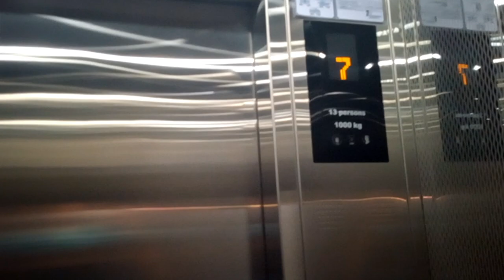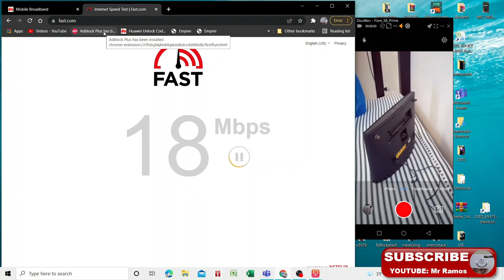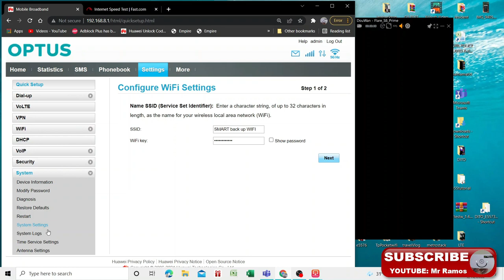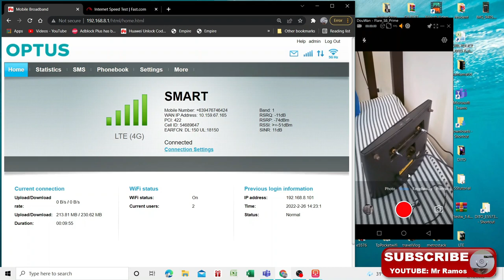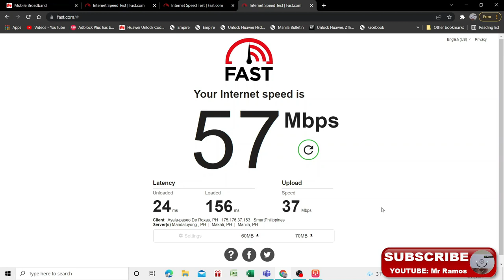Magnetic Base LTE Antenna sa B525-65a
re testing muli ako sa Viceroy residence near mckinley hiils taguig ,,
now ay Room 7E